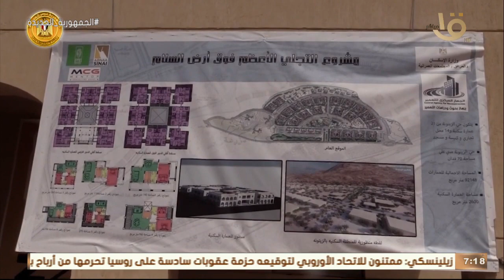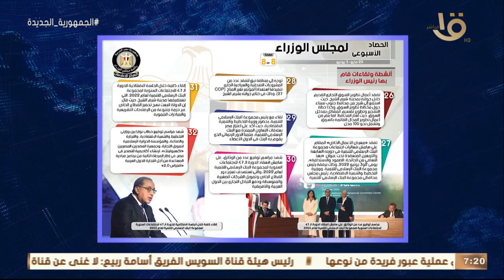حدث بالأمس.. رئيس الوزراء شهد توقيع وثائق اتفاقيات خلال مؤتمر مجموعة البنك الإسلامي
صباح الخير يا مصر | حدث بالأمس.. رئيس الوزراء شهد توقيع وثائق اتفاقيات خلال مؤتمر مجموعة البنك الإسلامي